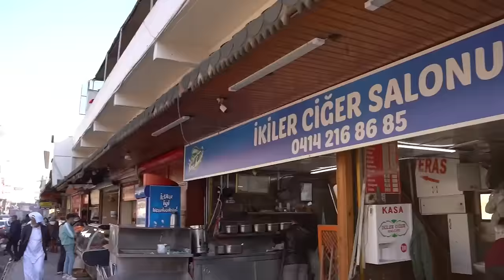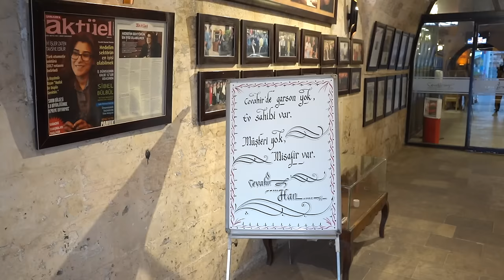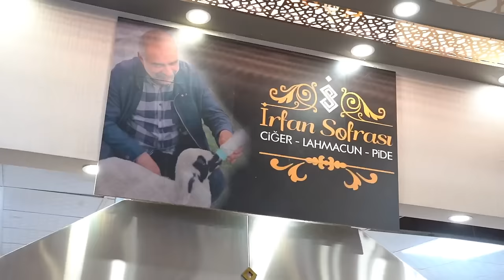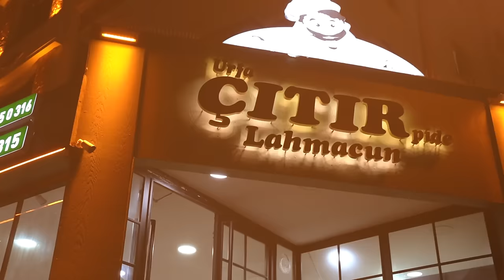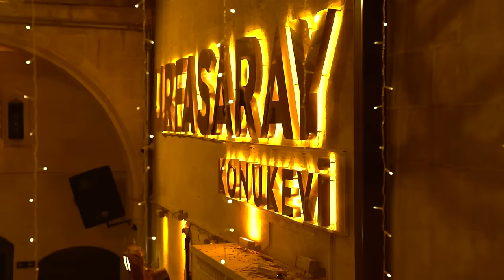URFA'DA BİR GÜNDE NE YENİR? HER ŞEYİ YEDİM!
Herkese Merhaba, Bu videoda Şanlıurfa bir günde neler yenir sizlere onu gösterdim. Urfa ülkemizin lezzet konusunda önemli şehirlerinden bir tanesi sokak lezzeti açısından ve geleneksel kendi ait yemekler açısından baya çeşitli ve lezzetli. Eğlenceli ve komik bir video oldu. Hepinize iyi seyirler.